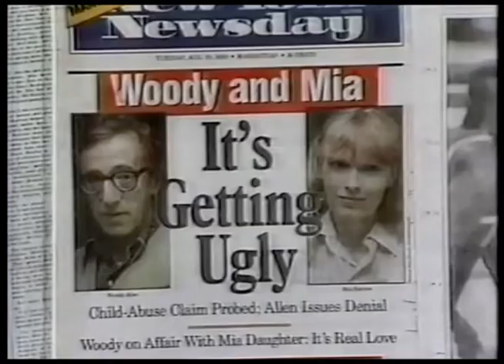Woody Allen's Tell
Woody Allen's asks us to be logical. He doesn't answer the question in a straight forward way by first saying "no," instead, he offers his description of child abuse by a famous old man as being highly illogical.

Woody wants to assume that child abuse is not logically. That his own circumstances, as described, are illogical and that he would never do an illogical thing. This almost supposes that there are occasions where child abuse would have been more logical? Just not that point in his career? This seems to be the most illogical thing about his statement.

He wants you to think he is saying "no," without having to really say it.

The event in question is said to have occurred in 1992.  His daughter accuses him of having done this many times in the past, just as Woody describes.

"On August 4 (1992), Woody was in Connecticut to visit the children, and Mia and Casey went shopping, taking along Mia's two most recently adopted children—a blind Vietnamese girl named Tam, 11, and Isaiah, a seven-month-old black baby born to a crack-addicted mother. While they were gone, there was a brief period, perhaps 15 minutes, when Woody and Dylan vanished from sight. The baby-sitter who was inside searched high and low for them through the cluttered old farmhouse, but she couldn't find them. The outside baby-sitter, after a look at the grounds around the house, concluded the two must be inside somewhere. When Mia got home a short time later, Dylan and Woody were outside, and Dylan didn't have any underpants on. (Allen later said that he had not been alone with Dylan. He refused to submit hair and fingerprint samples to the Connecticut state police or to cooperate unless he was assured that nothing he said would be used against him.)"